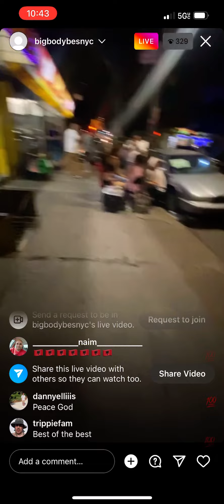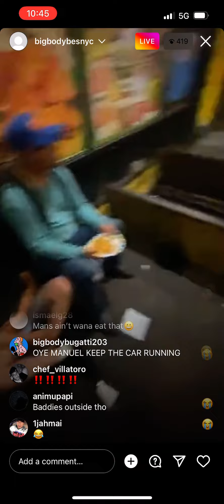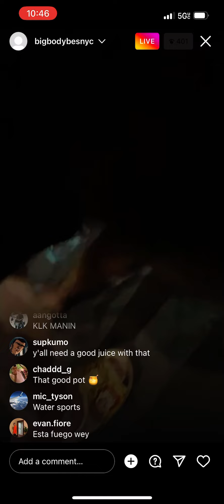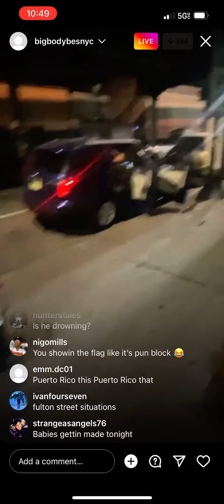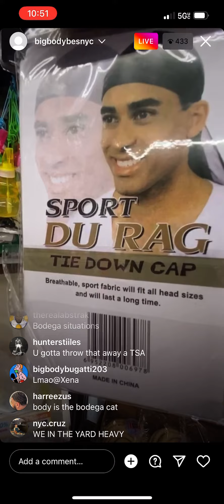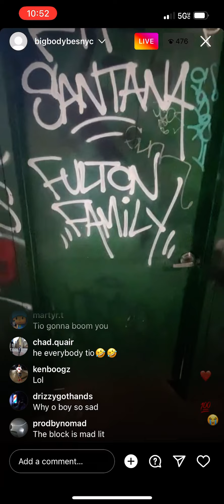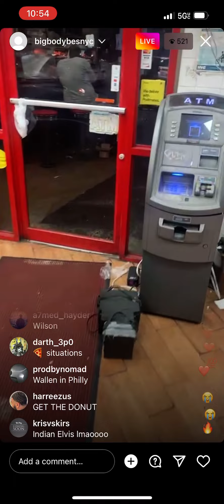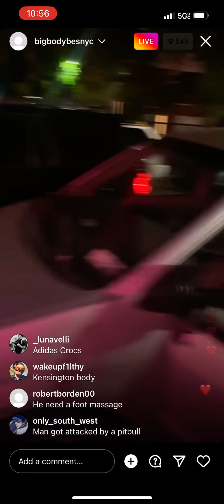On the block with body pt.2